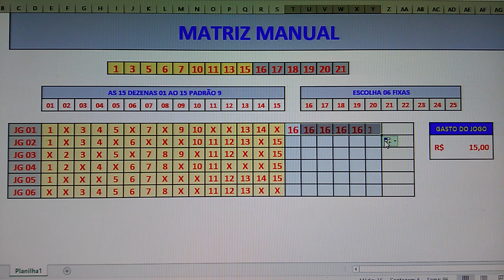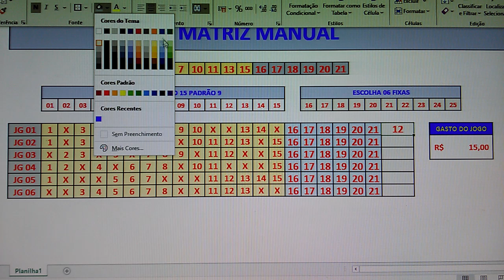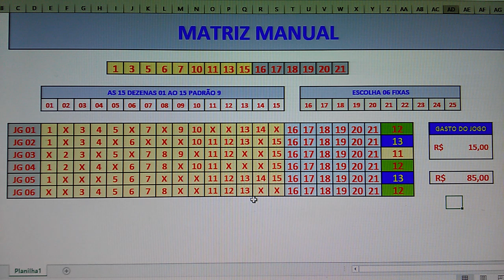LOTOFACIL MATRIZ 21 EM 6 JOGOS PARA LUCRO.